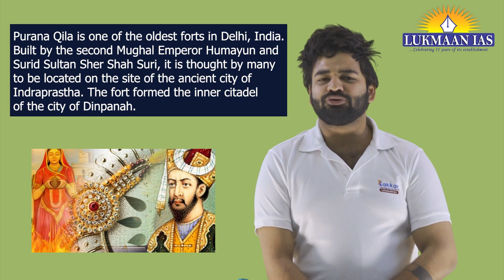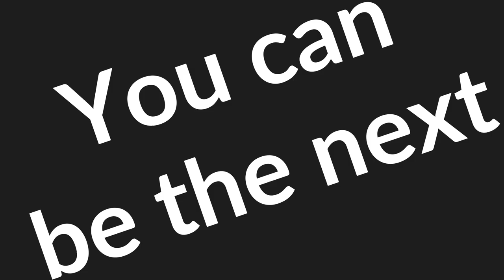Portraying Soft-Power in Geopolitics | Takkar Perspective | By Praveen Mishra - Lukmaan IAS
PANCHSUTRA AIPMT - 1 For PT 2023
GS Paper-I

PANCHSUTRA AIPMT-II For PT 2023
GS Paper-I

We bring to you:

1. Daily Current Affairs: A news bulletin.
2. WSDP (Writing Skill Development Program): Link for important articles, important quotes of the day, GS/essay/ethics mains-based questions for daily writing practice compiled from newspapers/blogs/websites/online news media like the Print, the Quint and the Wire.
3. Daily writing practice: Every day one question for GS, ethics, optional subjects and their model answers.
4. S Ansari and the Lukmaan team guiding on how to write good answers?
5. Detailed analysis of civil services examination based on the last five years' reports of the UPSC.
6. A separate forum for debate of optional subjects: how to opt for the optional subjects?
7. PT MCQ and their answers & explanations
8. Weekly Current Affairs
9. ED (Editorial Discussion) classes notes: The best substitute for current developments
10. Miscellaneous type of information/reports like the Economic Survey etc.